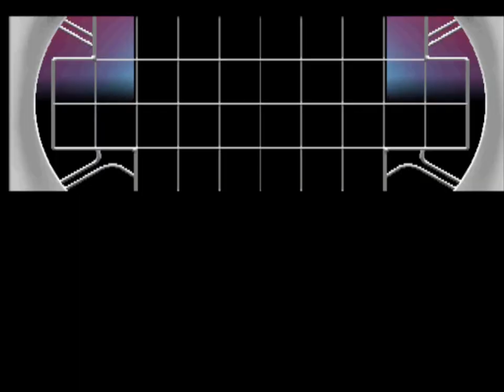🎮 Tekken Tag Tournament (Arcade) | Lee Chaolan / Julia Chang | MAME 0.244 Gameplay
Today we will play a game of Tekken Tag Tournament (Arcade) with Lee Chaolan & Julia Chang.

🎮 *Gameplay:* Tekken Tag Tournament (Arcade) (1999)
🏴󠁧󠁢󠁥󠁮󠁧󠁿 *Version:* World, TEG2/VER.C1, set 1
🥋 *Characters:* Lee Chaolan /Julia Chang

*CHAPTERS*
00:00 Tekken Tag Tournament (Arcade) Intro
00:34 Character Select
00:48 Vs  Prototype Jack / Roger
01:52 Vs. Armor King / Wang Jinrei
02:46 Vs. Paul Phoenix /  Kuma
04:41 Vs. Kunimitsu / Gun Jack
05:35 Vs. Jun Kazama / Baek Doo San
06:41 Vs. Devil / Eddy Gordo
07:21 Vs. Heihachi Mishima / Ogre
08:22 Vs. Unknown
09:32 Tekken Tag Tournament Credits